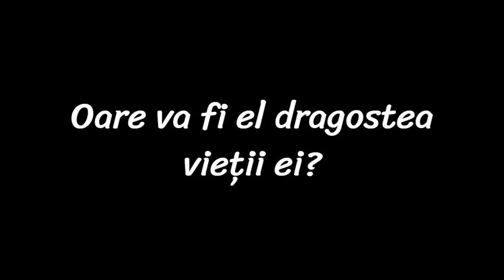You are my fucking cliche (Wattpad Trailer)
ATENȚIE! NU DEȚIN NICIUN MATERIAL DIN VIDEOCLIP! TOATE DREPTURILE DE AUTOR MERG CĂTRE PROPRIETARI! ATTENTION! I DON'T HAVE ANY RIGHTS ON THE VIDEOS! ALL THE RIGHTS ARE RESERVED TO THE OWNERS!